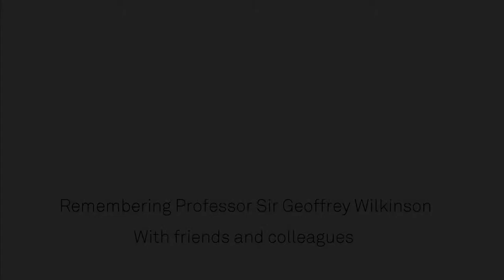Manfred Bochmann remembers Sir Geoffrey Wilkinson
Manfred Bochmann (Professor of Inorganic Chemistry at UEA Norwich) remembers an interesting time as a PhD student at Imperial College under Geoffrey Wilkinson.